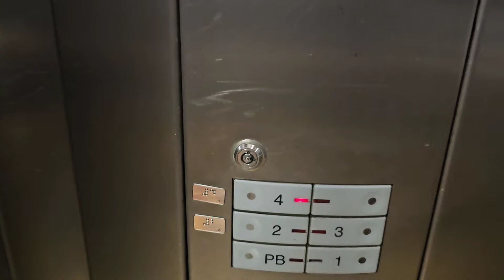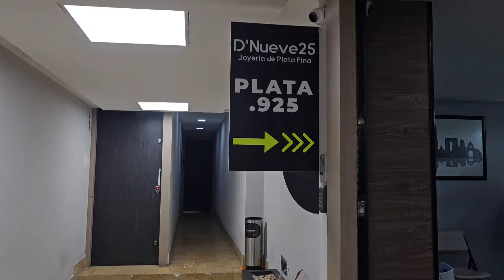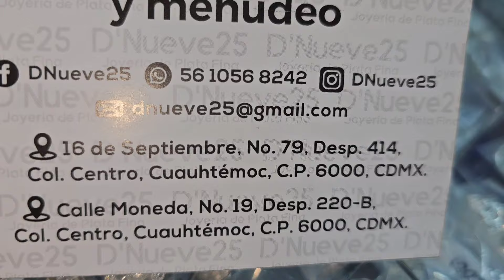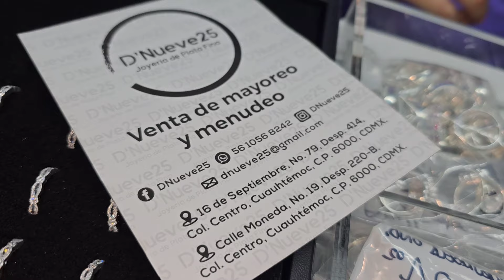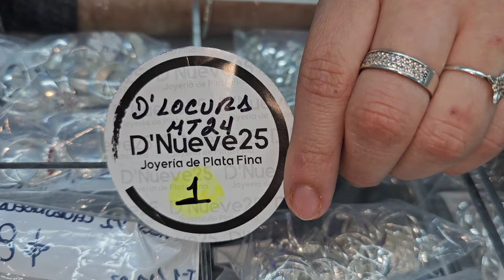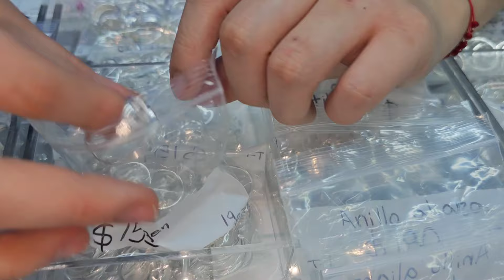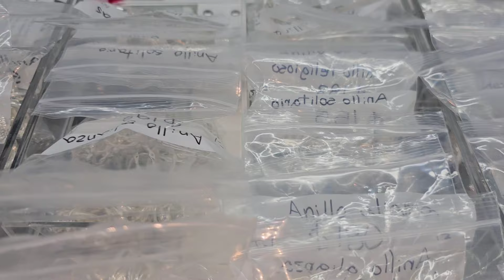La plata más buscada D nueve 25